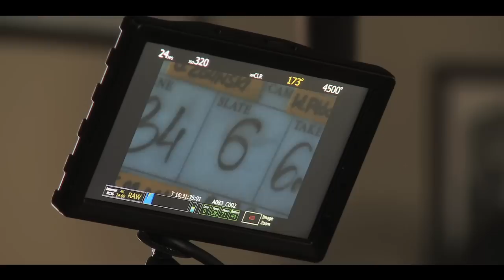WYMYK making of 1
Gabriela Muskała (nagroda za drugoplanową rolę kobiecą 36.FPFF w Gdyni) w filmie "Wymyk".

Najmocniejszy polski film tego roku!

Twoje życie może zmienić się w ułamku sekundy.
Alfred (Robert Więckiewicz) żyje na krawędzi, uwielbia prędkość i adrenalinę, ale to jego młodszy brat jest odważny w prowadzeniu wspólnej firmy. Kobieta, interesy, uwaga rodziców -- wszystko ich dzieli. Zazdrość Alfreda przeradza się w otwarty konflikt.

Tego dnia Alfred zrobi coś, co zmieni jego życie na zawsze.

WYMYK w kinach od 18 listopada.